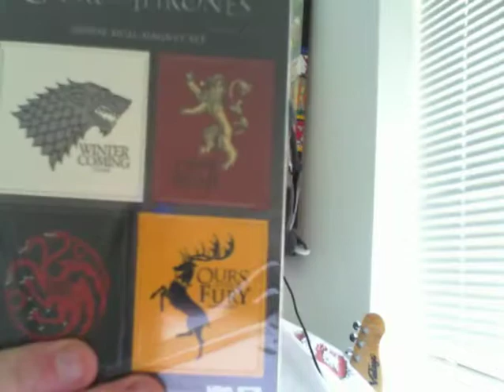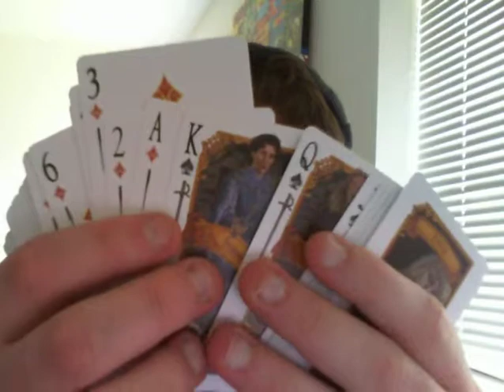April Loot crate: Fantasy.... WHERES MY SPOON!!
Here is this months loot crate which is fantasy based..